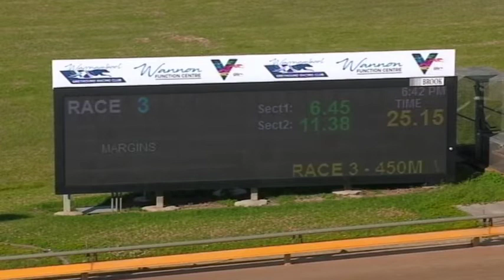WBL SAT 09 JAN 21 R3